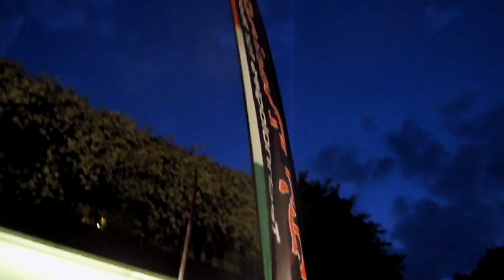Rally della Valdinievole 2011 Presentazione DS 3 De Angelis-Ciucci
Stasera, venerdi 27 Maggio 2010, presso il Caffe Celide a Lucca, è stata presentata la vettura con la quale De Angelis-Ciucci saranno al via del Rally della Valdinievole 2010. Bello scenario per un'iniziativa sicuramente gradita a tutti coloro che sostengono questo interessante equipaggio. Domenica nella tarda mattinata troverete su questo canale le prime immagini del cameracar di De Angelis-Ciucci.